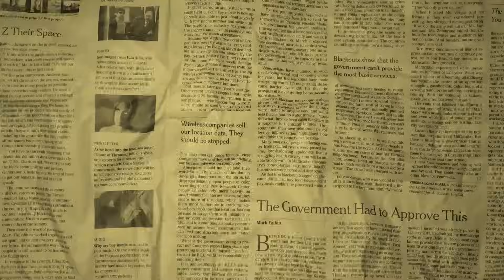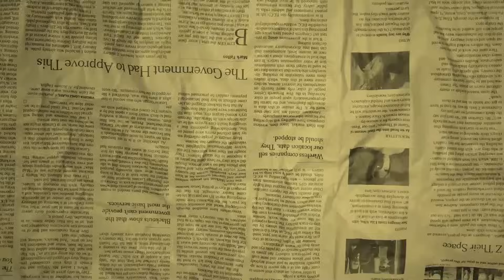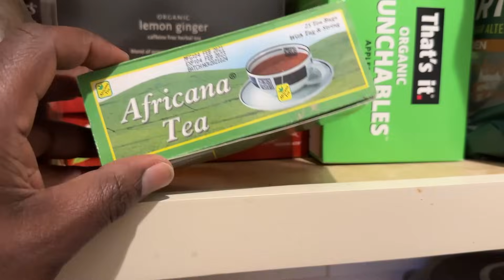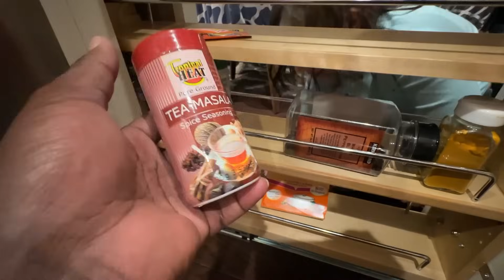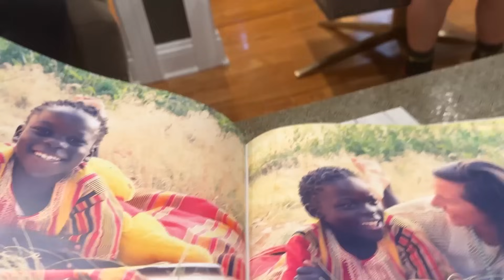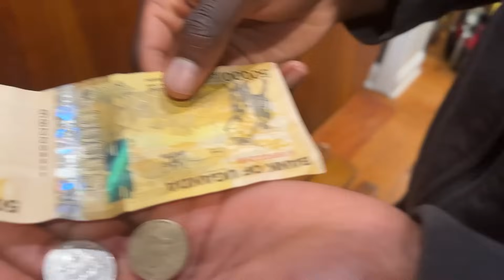Discover Uganda: A Cultural Adventure for American Kids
Are you ready for an incredible cultural adventure? Join us as we venture into the heart of Uganda, a vibrant and diverse country nestled in the heart of Africa. In this captivating video, we aim to bridge the gap between continents by teaching my American kids all about the wonders of Uganda.

My kids have never been to Africa but they have been learning so much about my culture. I can't wait to taken them to Africa soon.
 It's been fun blending my culture and my children's culture .

► Learn about my story

📨 𝗙𝗮𝗻 𝗠𝗮𝗶𝗹:
Now I Am Known
338 S. Sharon Amity Road # 270